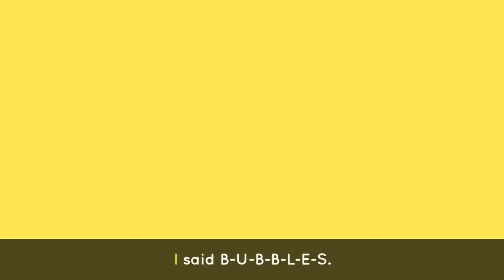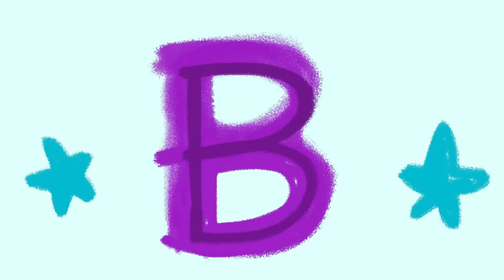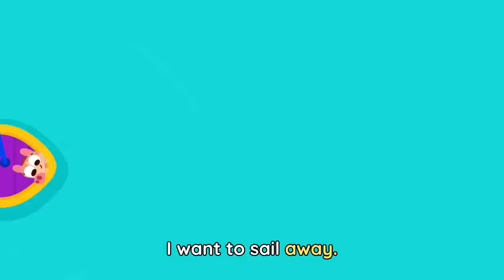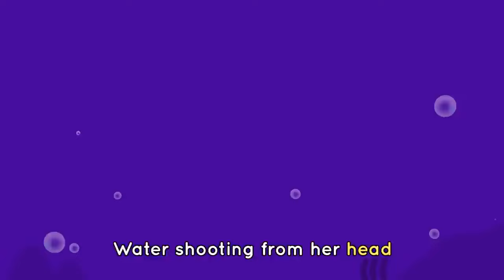ABC CHANT 🔤🎶+ Baby Bot's Favorite Songs for Kids 🤖|Lingokids